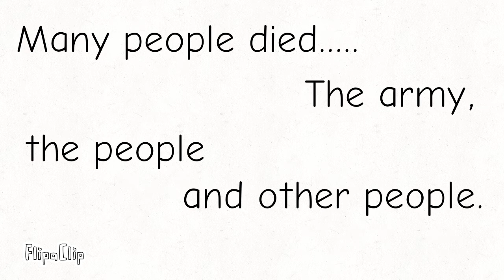Battle of Spitlake (Year 2172)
Credits to: Ingen